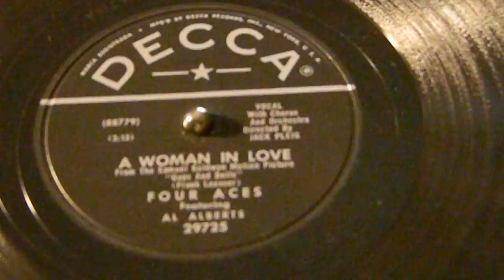A Woman In Love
Four Aces
Decca 29725-A